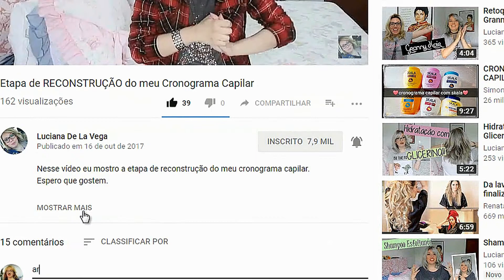Youtuber de Cabelo Colorido Super Divas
Nesse ídeo eu apresento para vocês as youtubers de cabelo colorido que me inspiram.